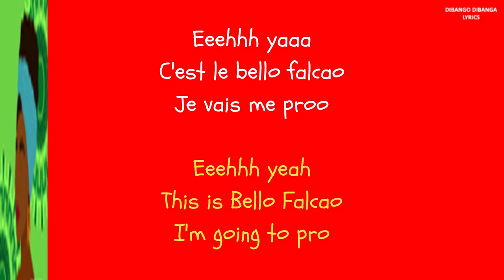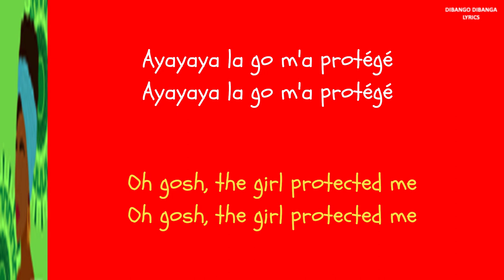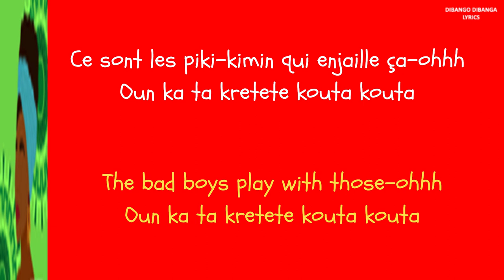DIBANGO DIBANGA - Bello Falcao (English lyrics)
Album: Dibango Dibanga
Released: 2022
Track: Dibango Dibanga (3:01)
Lyrics: Julio Masidi